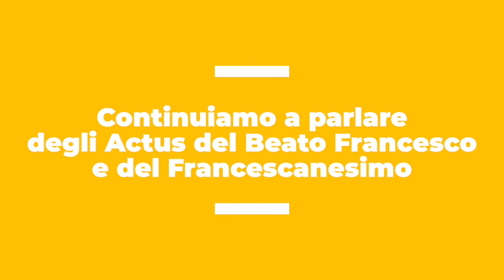QCC MAGAZINE – Cultura – CHIACCHIERATA CON ARNALDO SANCRICCA SUGLI ACTUS parte 2 26 10 2021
Arnaldo Sancricca è uno storico francescanista che ha indagato nel campo degli studi delle istituzioni religiose del basso medioevo ed è uno dei maggiori esperti del francescanesimo e degli ACTUS del beato Francesco.